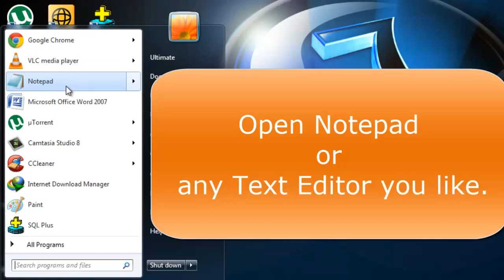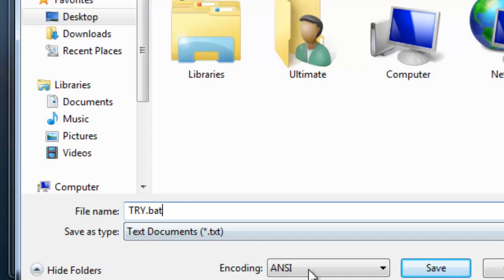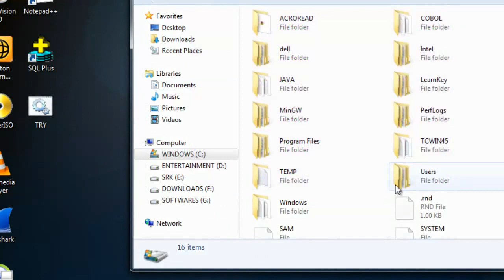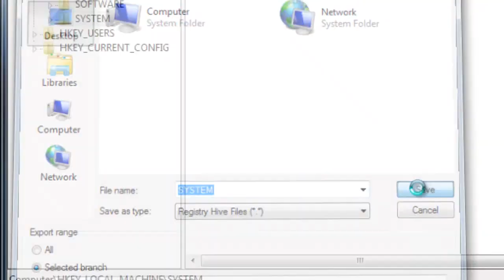how to copy sam file in use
In this video i'll show you how to copy or get SAM and SYSTEM files (which are in use in Windows OS) without using any third party softwares.
I'll show you two ways to get both i.e. SAM and SYSTEM files so that you can crack them.